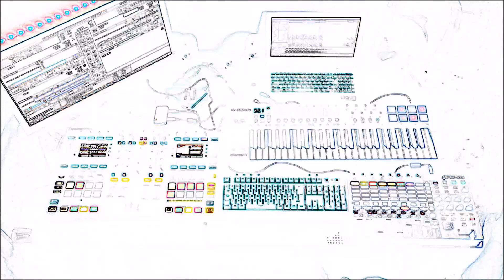The Millebean (Live 2020)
Es gibt keinen Weg zum Frieden, denn Frieden ist der Weg.

Mahatma Gandhi